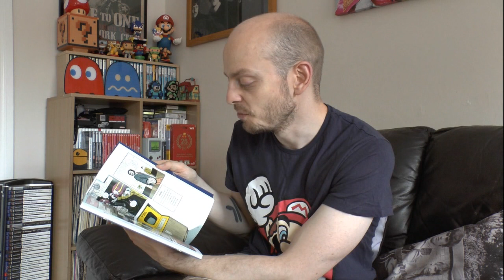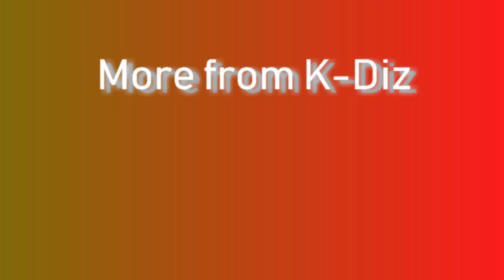SNES Classic Case Unboxing, Pickups and Events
An update video, and an unboxing of the SNES Classic Edition carry case i recently picked up